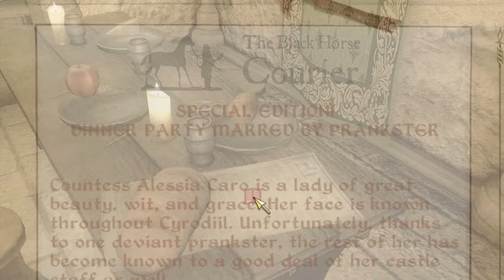Forced Nudity in Oblivion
Help create more RPG Dark Lore Movies (& Get fun perks too) by becoming a Patron

My YouTube Gaming/Recording rig: